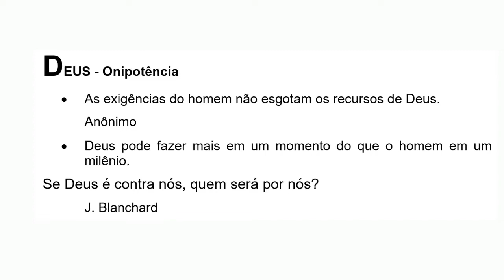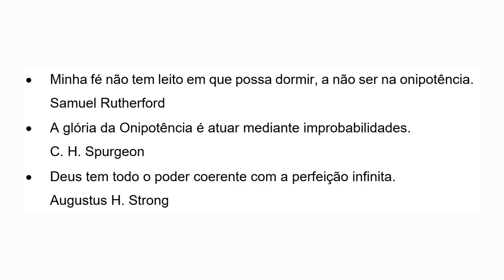Deus - Onipotência - Mais Pérolas 26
As exigências do homem não esgotam os recursos de Deus.
Anônimo
• Deus pode fazer mais em um momento do que o homem em um milênio.
Se Deus é contra nós, quem será por nós?
J. Blanchard
• A água é mais forte do que a terra, o fogo mais forte do que a água, os anjos mais fortes do que os homens, e Deus mais forte do que todos.
Thomas Brooks
• Um com Deus é maioria.
William Carey
• O poder de Deus é a melhor guarda, a escolta mais segura e o castelo mais inabalável que qualquer pessoa pode ter.
William Gouge
• Um Todo-Poderoso é mais do que todos os poderosos.
William Gurnall
• Deus não pode ser abalado pela incompetência do homem nem pela inimizade de Satanás.
Watchman Nee
• Você nunca precisará mais do que Deus pode suprir.
J. I. Packer
• Nossa teologia jamais estará correta enquanto em nossos corações não investirmos Deus de infinito poder e perfeição.
William S. Plumer
• Minha fé não tem leito em que possa dormir, a não ser na onipotência.
Samuel Rutherford
• A glória da Onipotência é atuar mediante improbabilidades.
• Deus tem todo o poder coerente com a perfeição infinita.
Augustus H. Strong

ESTES SÃO OS TEXTOS MAIS LIDOS DO BLOG:
É já a última hora, vem o Anticristo - 1Jo 2:18-26 - Estudo Bíblico 4
Se nos amamos uns aos outros, Deus está em nós - 1Jo 4:9-5:21 - Estudo Bíblico 6